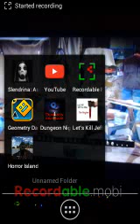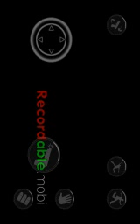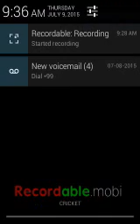LET,S KILL JEFF THE KILLER